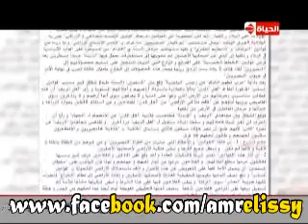برنامج بوضوح د عمرو الليثي يناقش مشاكل الفلاحين في مصر